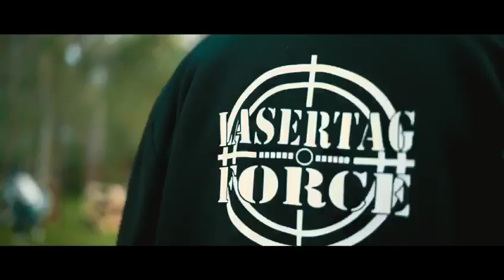Corparate Activity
MICE TeamBuilding Activity by Luchyan SANDU